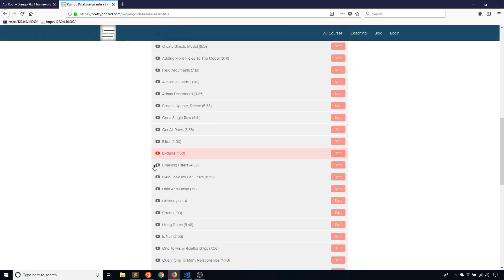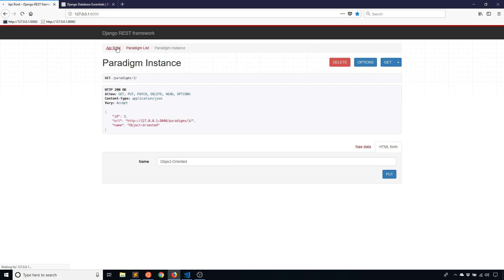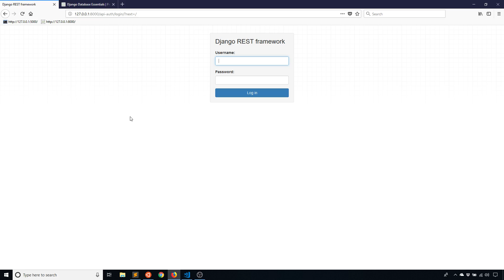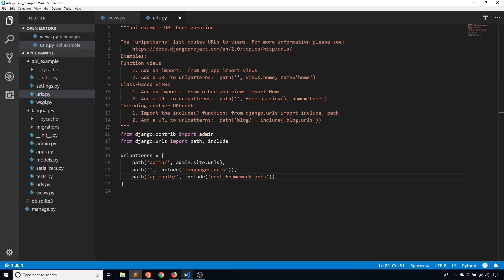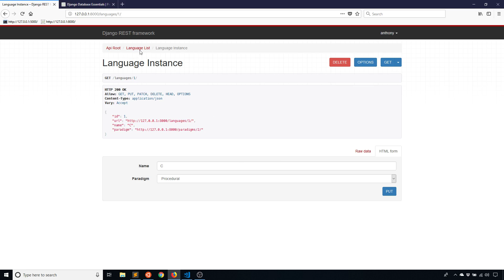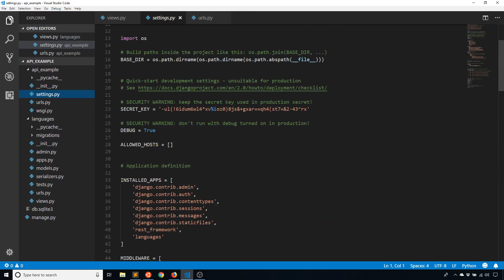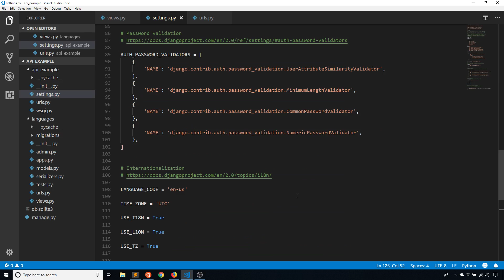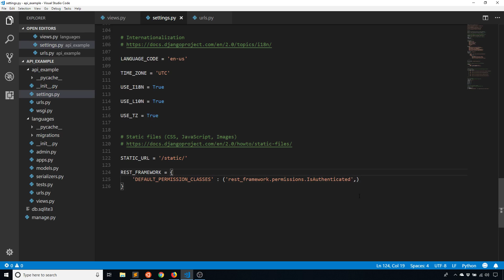How to Use Django REST Framework Permissions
This video demonstrates how to use permissions in the Django REST Framework to restrict access to API endpoints.